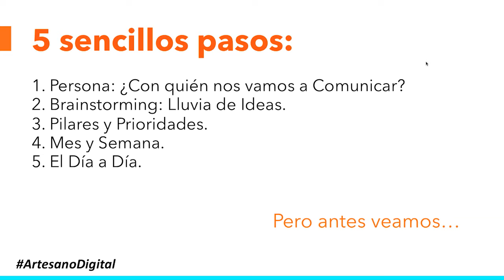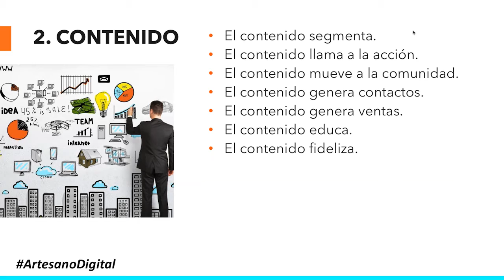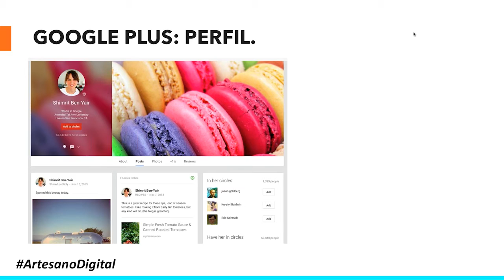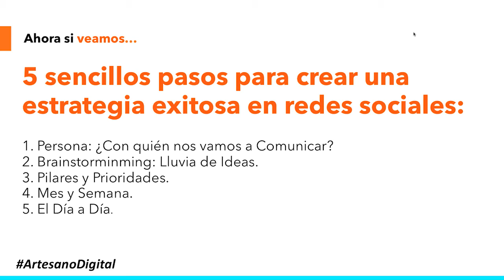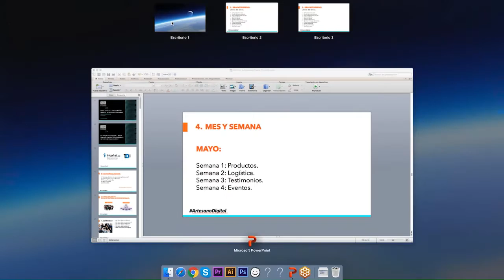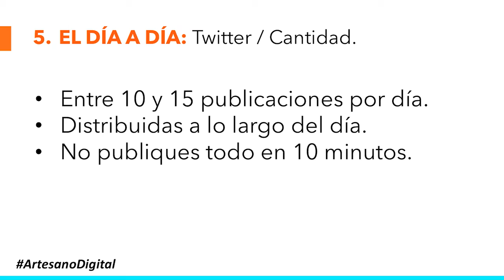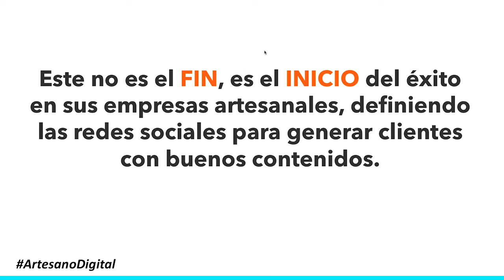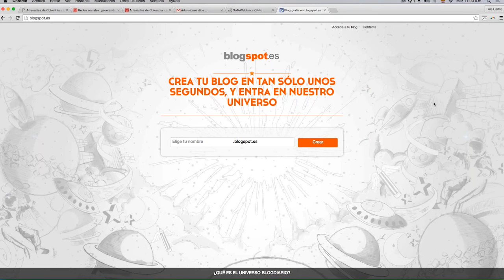Redes sociales, generando clientes creando comunidad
Por eso a través de este webinar te enseñaremos paso a paso y de manera sencilla, cómo diseñar una estrategia para ponerlas en marcha y sacarles el mejor provecho.